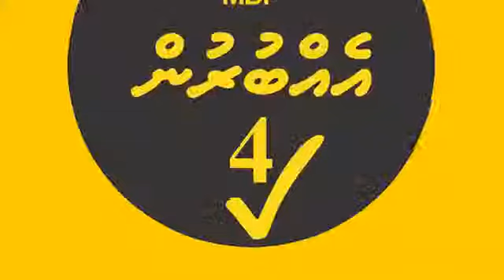Alhugandumenge amaazakee , magusadhakee, Raees Nasheed)